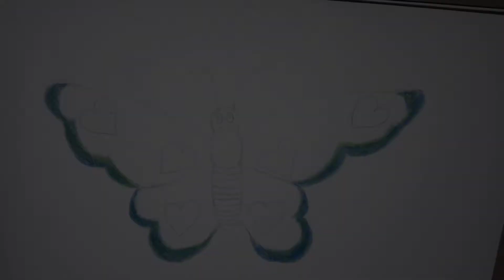Butterfly drawing for kids | Simple and easy drawing for kids | Art by Priya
A very simple and easy butterfly drawing for beginners .

 • Pikachu drawing for kids

• Unicorn cake drawing for kids

• Cupcake drawing for kids Part 1